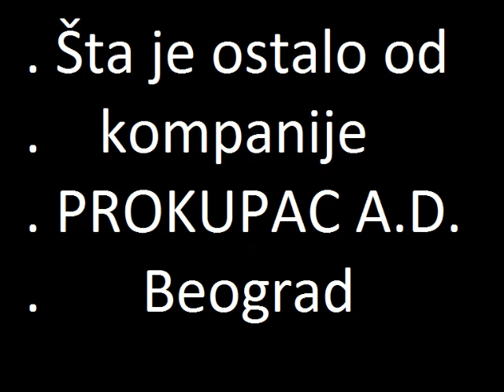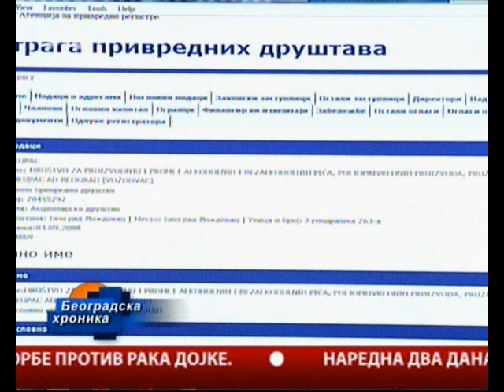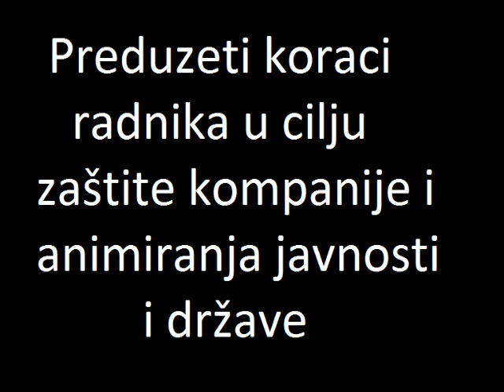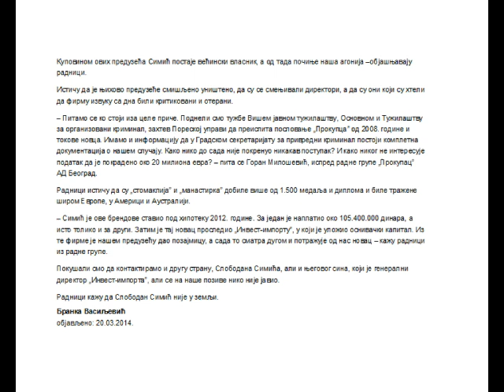Pljacka kompanije Prokupac A.D.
Šta su zabeležile kamere RTS-a i B92, a kako je stanje u Prokupcu opisala novinska kuća Politika.